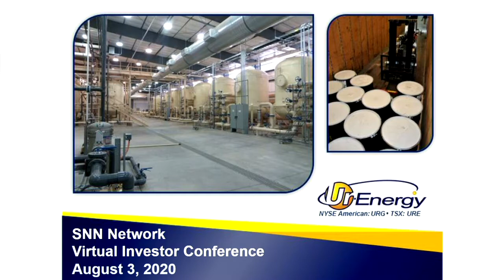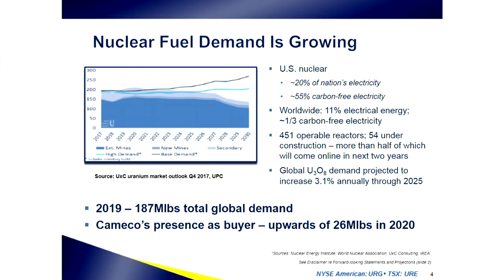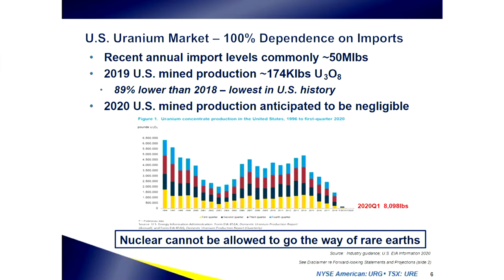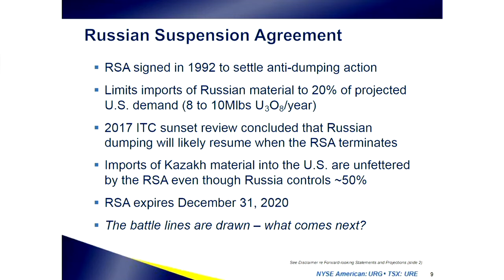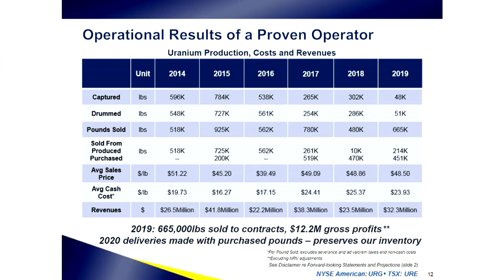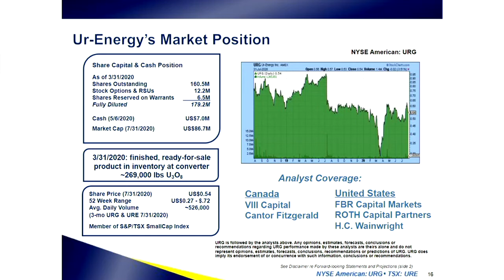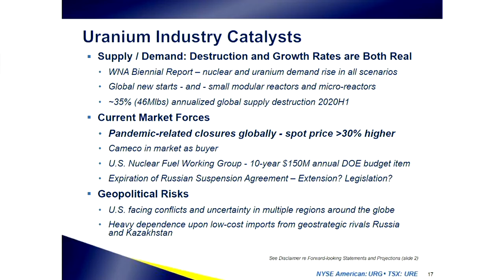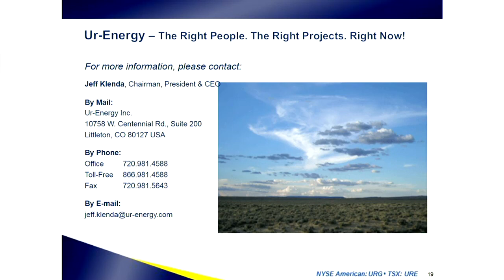Ur-Energy Inc. (NYSE American: URG) (TSX: URE) Webcast | SNN Network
Ur-Energy Inc. (NYSE American: URG) (TSX: URE) Full webcast at the SNN Network Virtual Conference on August 3-6, 2020.

This webcast may contain forward looking statements about Ur-Energy Inc. Please see Ur-Energy Inc.'s periodic filings with SEDAR and the Securities and Exchange Commission for more complete information.

About Ur-Energy Inc.

Ur-Energy is a uranium mining company operating the Lost Creek in-situ recovery uranium facility in south-central Wyoming. We have produced, packaged and shipped approximately 2.6 million pounds U3O8 from Lost Creek since the commencement of operations. Applications are under review by various agencies to incorporate our LC East project area into the Lost Creek permits and to construct and operate at our Shirley Basin Project. Ur-Energy is engaged in uranium mining, recovery and processing activities, including the acquisition, exploration, development and operation of uranium mineral properties in the United States. Shares of Ur–Energy trade on the NYSE American under the symbol "URG" and on the Toronto Stock Exchange under the symbol "URE." Ur-Energy's corporate office is in Littleton, Colorado; its registered office is in Ottawa, Ontario. Ur-Energy's website is